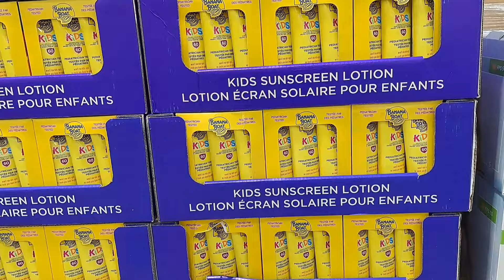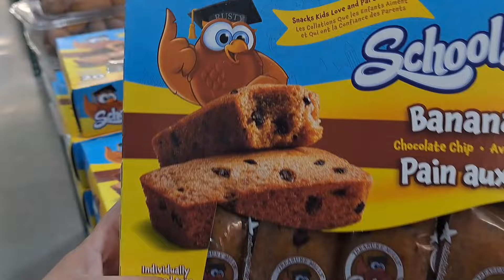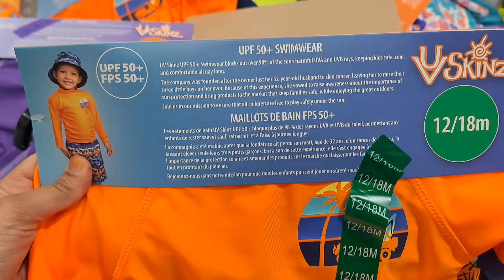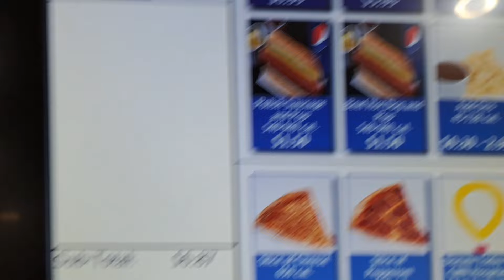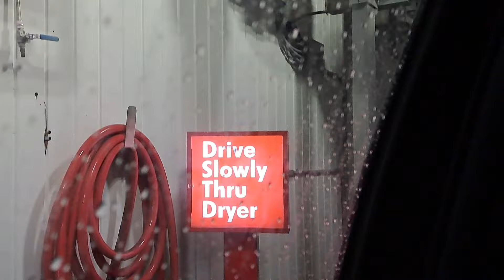Kids summer shopping from costco | kia costco ki membership lena worth it hAi ??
is costco membership worth it ?
kia costco ki membership lena sahi hai
costco membership